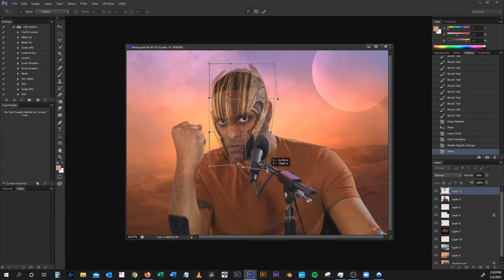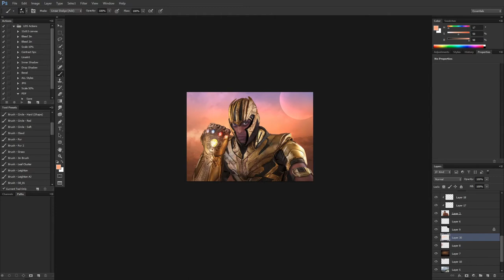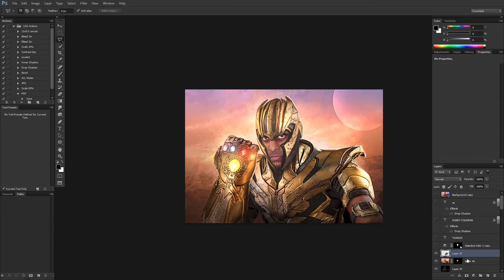Korey Coleman as THANOS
A fun quick digital photo paintover Double Toasted's Korey Coleman

Photos from HOT TOY Thanos